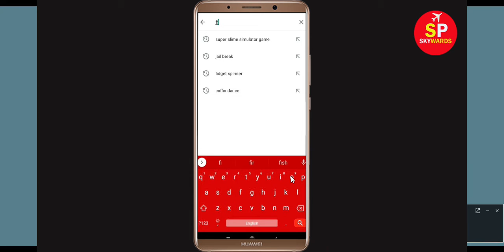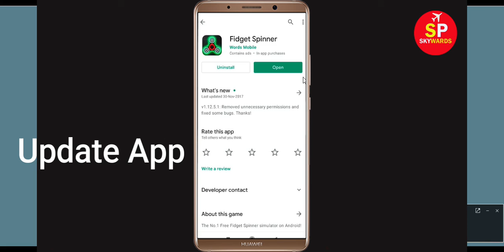How to Fix Fidget Spinner App Black Screen Error, Crashing Problem in Android & Ios 100% Solution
How to Fix Fidget Spinner Error Black App Screen, Crashing Problem in Android & Ios 100% Solution

In this video tutorial, i will show you how to fix Fidget Spinner Black Screen Error in Your android mobile phone. If you are facing same problem in your android phone then it will help you to get rid of this issue.